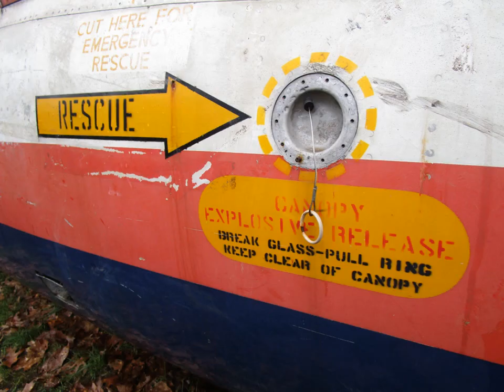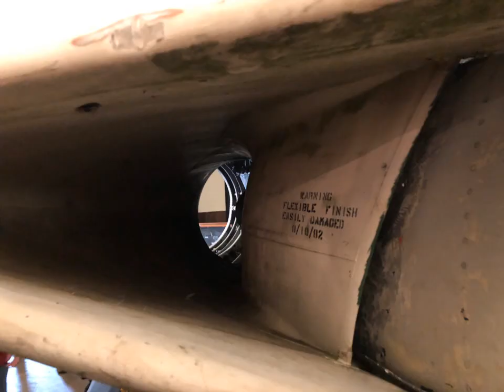Hawker Hunter Zusammenbau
Januar bis November 2018 - Lieferung, Montage der Hawker Hunter T7  im Zeitraffer